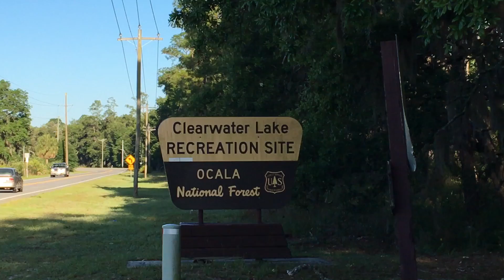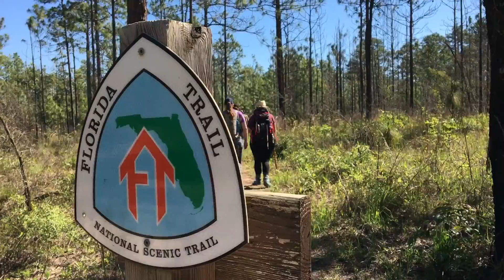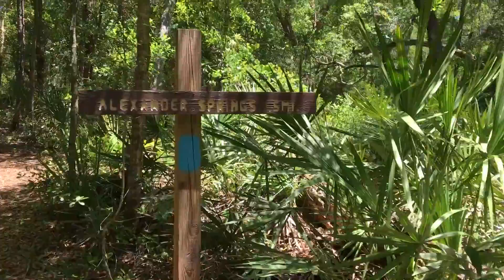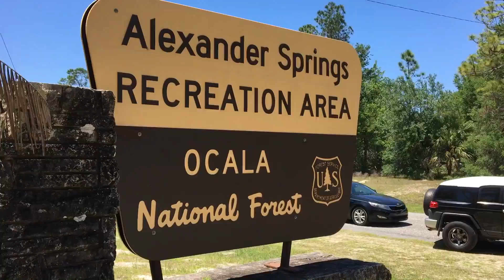Florida Hiking - Clearwater Lake to Alexander Springs, FL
Girls Who Hike FL set out on a hike from Clearwater Lake to Alexander Springs, covering over 11 miles on the Florida National Scenic trail!